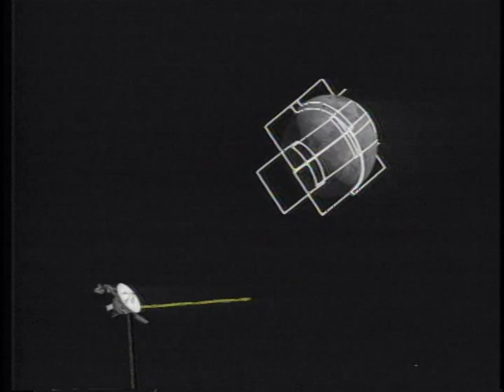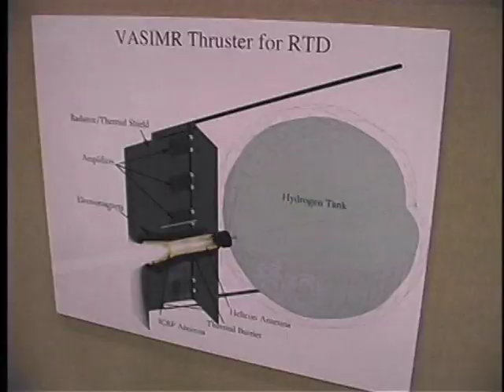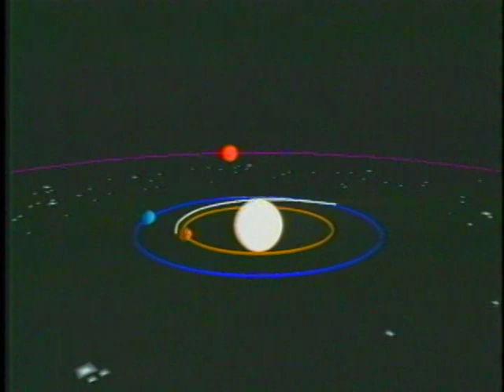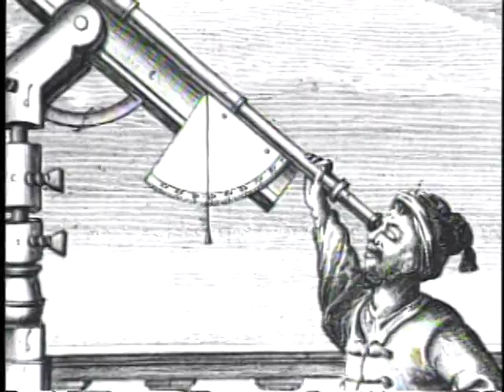CONEXION ESPACIAL4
DIVULGACION AEROSPACIAL SPACECORP-SINAPSIS